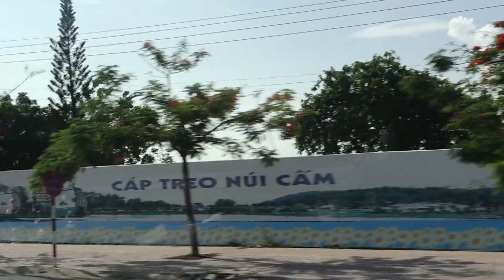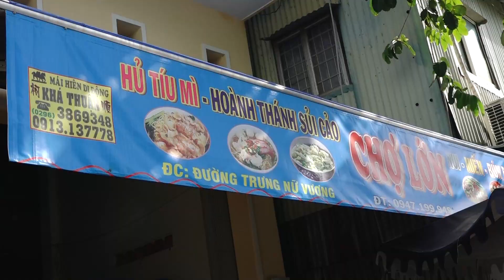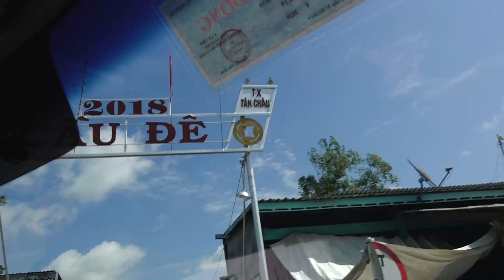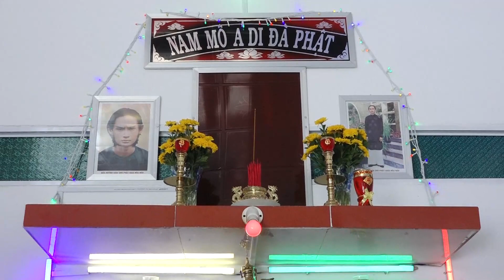TRẦN CHÍN & HỒNG ĐIỆP Thăm Quê Tân Châu 13 05 Kỷ Hợi 2019